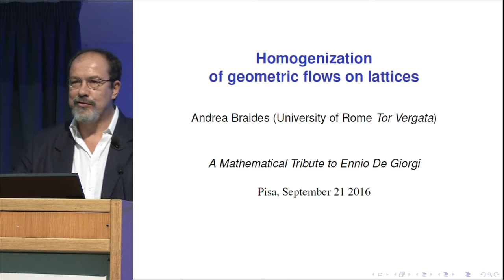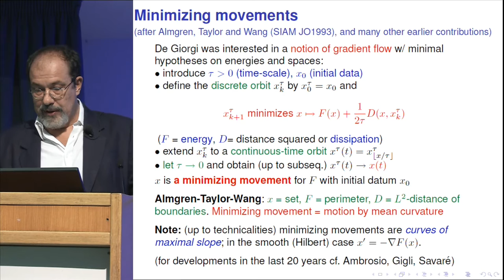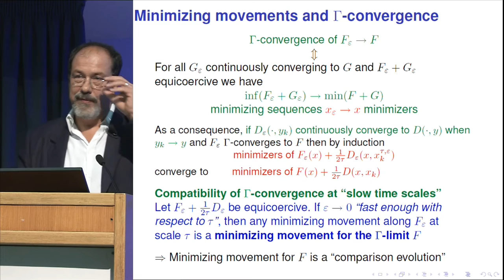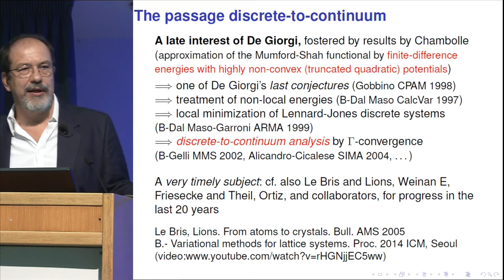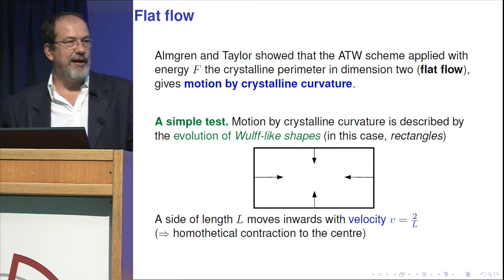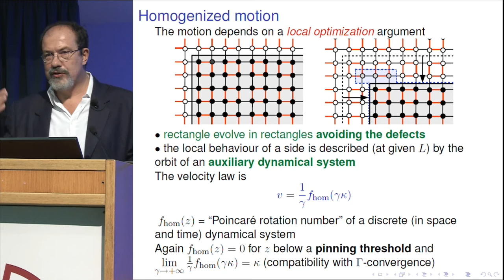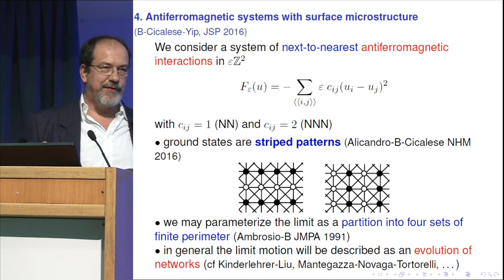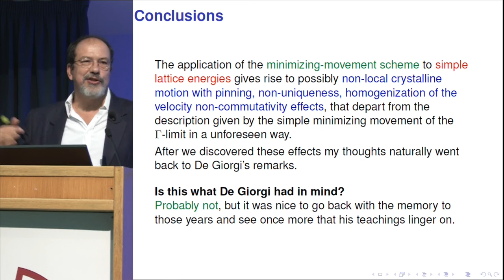Andrea Braides - 21 September 2016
Braides, Andrea
"Homogenization of geometric flows on lattices"